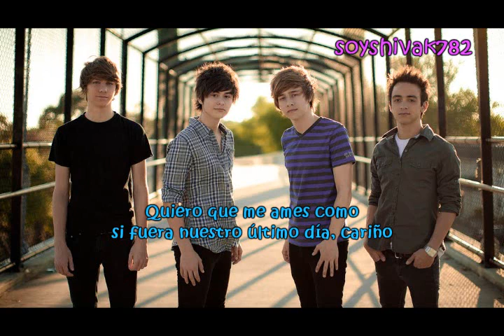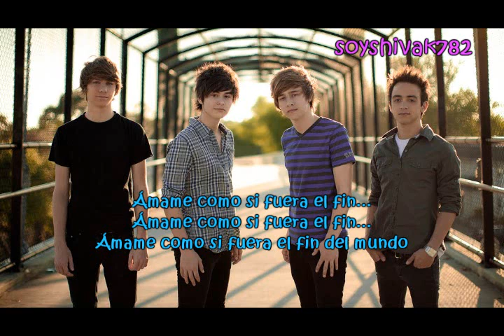End of the world - Before you exit [Español]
Hey girl, what you say?
Why you pushing me away?
Wishin' we were closer, but we're not
Do you want me to go away now?
Or to stay?
You can't have it both ways
You're like a roller coaster
'Cause you're up then you're down
I'm all in and it's just not like me
To want you, want you

Want you to love me like it's our last day, baby
Love me like it's our last day, girl
Love me like it's the end...
Love me like it's the end of the world

Hey girl, what's it take
To get your heart before mine breaks?
I've been giving my all
Don't lead me on to let me fall

Like it's the end of the world

We can't afford to fake it
This is our time to make it
Like it's our last few seconds
Why can't you give us a chance?